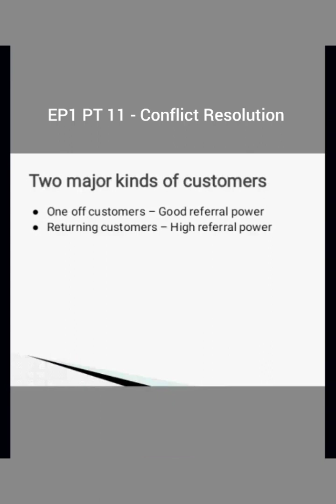Ep 1 Pt 11 - TAONET Online Training On Effective Customer Service - Back To Basis (July 2022)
Taonet organized an online training in the month of July 2022 for Customer Service Professionals. It was resourceful.  Excerpts from the meeting will be shared in Episodes and Parts.